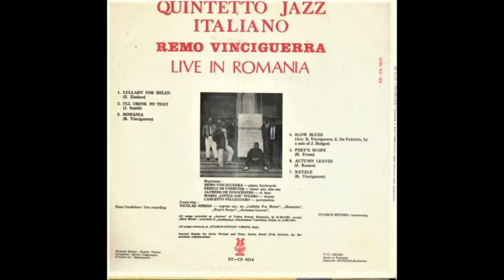Quintetto Jazz Italiano Remo Vinciguerra with Nicolas Simion - Romania (Jazz from Electrecord)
Taken from Quintetto Jazz Italiano Remo Vinciguerra ‎– Jazz (Live In Romania), Track 3, Side A
Label: Electrecord ‎– ST-CS 0216
Guest star: Nicolas Simion (Soprano Saxophone)